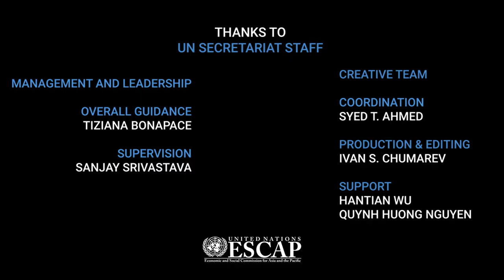Asia-Pacific Disaster Riskscape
Disasters have pursued the Asia-Pacific region with a tenacity that threatens lives and unravels sustainable development. While transboundary in nature, they have converged around four “hotspots”: transboundary river basins, sand and dust storm risk corridors, the Pacific Ring of Fire and the Pacific Small Island Developing States. Watch as experts, national leaders and people who were there explain how we can build resilience through strategies like disaster preparedness, data monitoring and innovation.